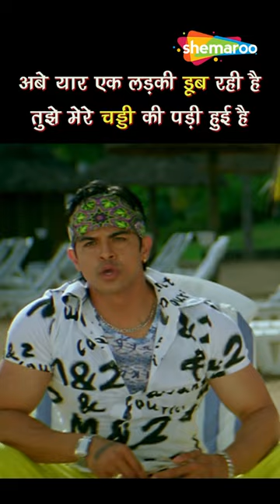Sahil Khan ने बचाया डूबती हुई लड़की को | Xcuse Me Movie | Sharman Joshi Comedy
Two good-for-nothing boys, Bantu (Sharman Joshi) and Chantu (Sahil Khan), seek admission in a Hotel Management Institute. When they come to know that the Institute's manager (Saurabh Shukla) admits students only with bribery, Bantu and Chantu fox him by lying about their family backgrounds. Soon they befriend the hotel-owner's daughters and fall in love with them. When the manager finds out that he has been foxed, he decides to teach Bantu and Chantu a lesson. Will these two young boys be able to wriggle their way out of this trouble?

Starring :
Sharman Joshi, Sahil Khan, Jaya Seal, Sonali Joshi, Saurabh Shukla, Sudhir Dalvi, Snehal Dabi, Mushtaq Khan, Shashi Sharma

Directed By
N. Chandra